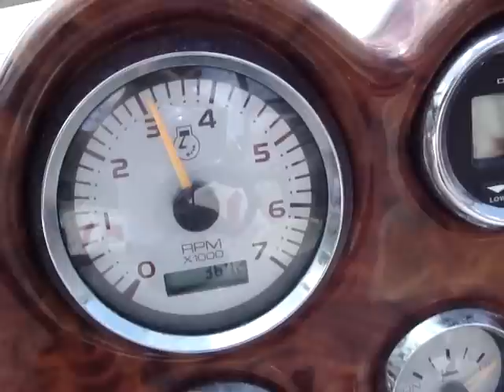Rinker Captiva 232